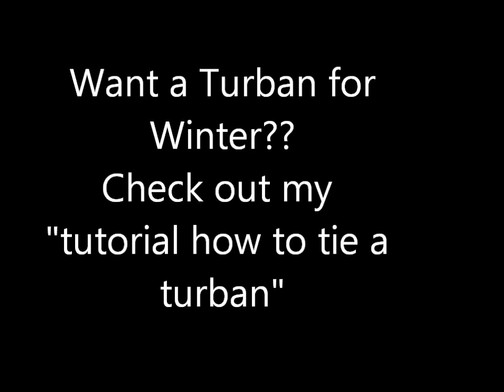How to style braids (UP DO) part 2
Braids Brand

outre Kanekalon jumbo braids. Color number 1.
Med size, 13 packs $1.99

Music
Instrumental Zouk 2011 by Rmx prod

ZOUK - Instrumental - Dancehall - ZOUK Riddim